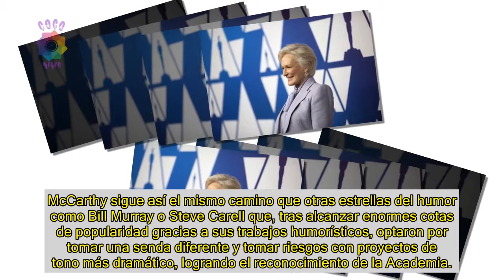¿Cuál de las cinco nominadas se llevará el Óscar a Mejor Actriz? La competencia es fuerte